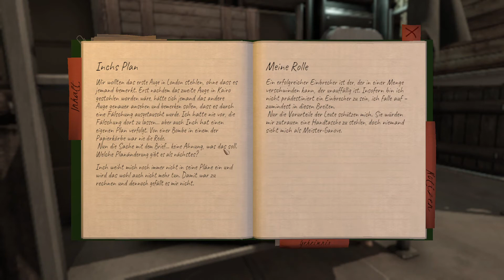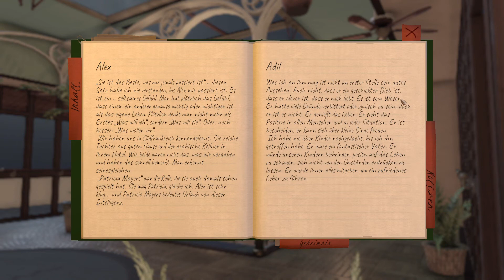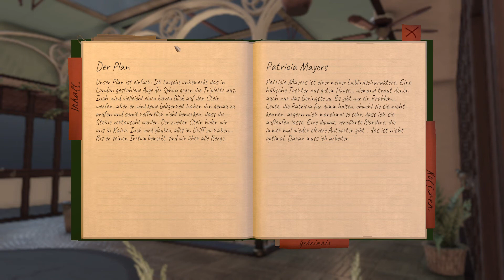The Raven Remastered [16] - Offengelegte Beziehung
Adil hat es geschafft, sich auf das Dach des Transportwagens zu schleichen. Dort muss er die Abdeckung abschrauben und den Brief auf dem Tresor deponieren, sodass es wie ein Zaubertrick wirkt. Doch auch ihm ist vom Raben nicht mitgeteilt worden, dass sich in dem Tresor eine Bombe befindet. Am Hafen von Venedig ist sein Meister nicht wirklich glücklich über seine bestehende Gesundheit und scheltet ihn für sein dilettantisches Verhalten.

Wieder soll er sich auf das nächste Gefährt schleichen und eine Kiste erscheint ihm verlockend. Leider hat er nicht beachtet, dass diese im Lagerraum sich nicht gut von innen öffnen lässt. Kaum hat er sein selbst gewähltes Gefängnis verlassen, besucht er die junge Amerikanerin ... die sich als seine Freundin herausstellt. Geschafft von der bisherigen Reise legt sich Adil aufs Ohr, während er seiner Liebsten die Arbeit erledigen lässt: mit Charme, hübschen Aussehen und einem klaren Verstand versucht Patricia an das Auge der Baronin zu gelangen...

The Raven Remastered
Vor einigen Jahren war "der Rabe" der berüchtigtste Dieb der Welt gewesen. Er stahl nicht nur unschätzbar wertvolle Güter, sondern galt er auch als Gentleman-Dieb: nie kam es zu Verletzungen während seiner Einbrüche. Doch am Ende hat er sein Ende durch die Hand des Inspektors Legrand gefunden, welcher ihn bei frischer Art erschossen hat.

Die Augen der Sphinx sind die neuste Sensation in der Welt: zwei riesige Edelsteine aus der Zeit der Pharaonen, welche demnächst in Kairo ausgestellt werden sollen. Umso größer ist der Aufschrei, als eines der Augen, welches eine Leihgabe nach London war, in einer brutalen Art und Weise gestohlen worden ist. Am Tatort wird eine Rabenfeder gefunden und Augenzeugen berichten von einer Rabenmaske des Diebes: ist der Meisterdieb zurückgekehrt und geht nun über Leichen?

Um den zweiten Edelstein zu beschützen, wird Inspektor Legrand erneut zu Rate gezogen. Er soll den Transport von Paris über Venedig nach Kairo bewachen. Während der Reise im Orientexpress und auf einem Kreuzfahrtschiff befindet sich eine bunte Mischung aus verschiedenen Individuen, Altersklassen und Ständen. Dazwischen auch der Wachtmeister Zellner, welcher schon immer einmal an einem großen Polizeifall teilnehmen wollte und so die Ermittlungen voranbringt.

Ein interessantes Kammerstück in 3 Episoden aus zwei verschiedenen Perspektiven, welches auch aus der Feder von Agatha Christie stammen könnte.

Schoolyard Spy

The Raven Remastered
Erscheinungsjahr: 2018